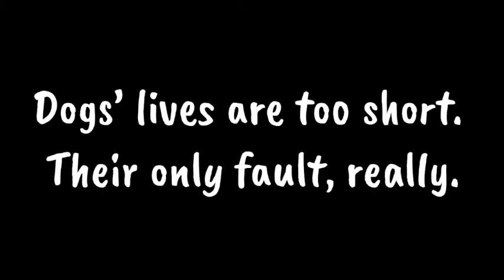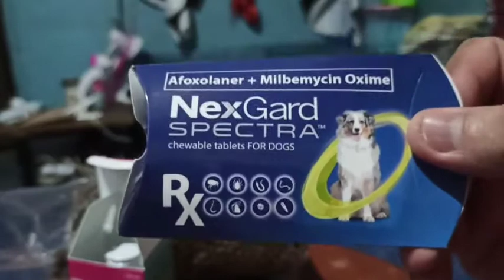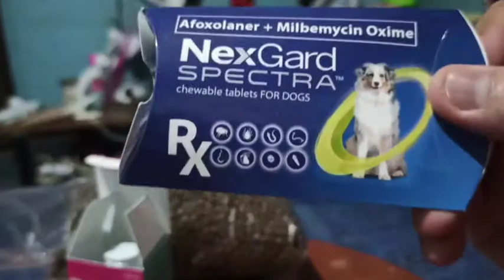UPDATE MABISANG PAMATAY NG GARAPATA NG ASO|UN BOXING PARA KAY RABIYA AT WRECKER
MY DOGS NAME
NAME            GENDER      BIRTH DAY
RABIYA         FEMALE      SEPT 11 2020
WRECKER    MALE           OCT.8 2020